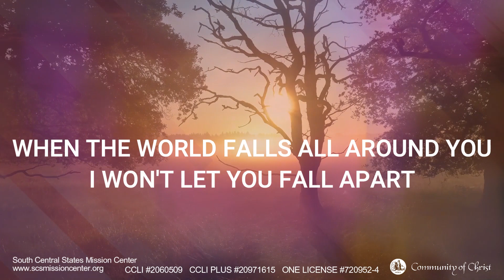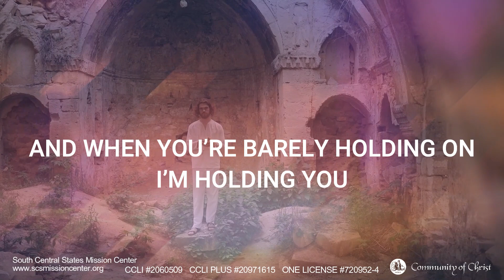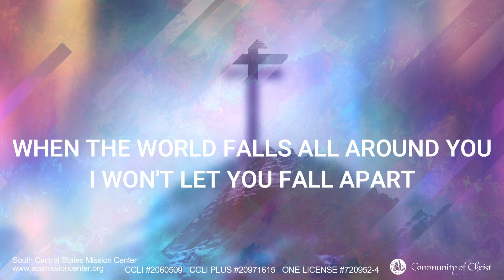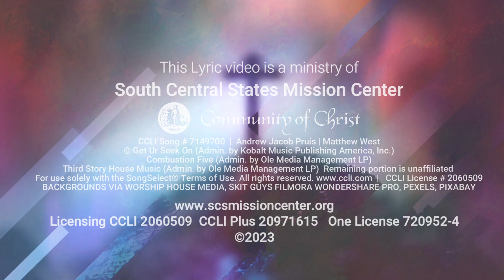Lyric Video - Take Heart by Matthew West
Community of Christ - South Central States Mission Center videos with Lyrics that we have used in our Online Worship Services.

Videos are created with the help of many resources, recordings, backgrounds, etc.

We hope this help you as you plan your services and give you some ideas of music to use and share.   Community of Christ Congregations are welcome to use any and all videos produced by South Central States Mission Center Online Ministries Team.  Please note you will need to have your own licensing for streaming with CCLI, CCLI Plus and One License.  For more information on licensing recommendations please look and the information in the OUR MINISTRY TOOLS section.

For more information or if you are unable to download for any reason you can reach Ted Tinsman, SCSMC Presidency Team and Online Ministries team at

Watch and like our services every Sunday evening at 5:55 pm available on YouTube and Facebook at ‘SCS Mission Center’.

Please note congregations will still need to have their local licensing displayed.
Peace and Many Blessings as we journey together.

TAKE HEART LYRICS
Verse 1
Woke up this morning and
Life as you know it
Looks nothing like the kind of
Life you’ve ever known before
All of a sudden
Fear stole the headlines
It don’t feel safe to even step outside your door

Pre-Chorus
In this world you will have trouble
But I have overcome the world

Chorus
Take heart
Let me lift that heavy weight up off your chest
I know it’s looking dark
When the world falls all around
You I won’t let you fall apart
Take heart

Verse 2
Do you remember singing
Back when you were younger
He’s got the whole world in his hands
Well that’s still true

Pre-Chorus
I hold your family all your friends
And all your loved ones
And when you’re barely holding on
I’m holding on to you

Andrew Jacob Pruis | Matthew West
© Get Ur Seek On (Admin. by Kobalt Music Publishing America, Inc.)
Combustion Five (Admin. by Ole Media Management LP)
Third Story House Music (Admin. by Ole Media Management LP)